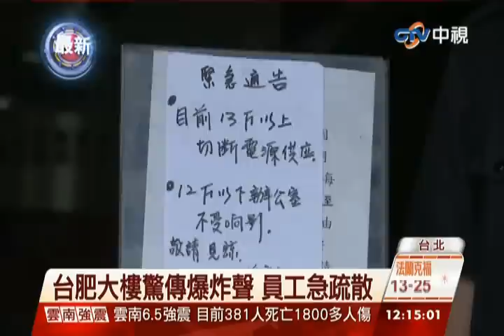中視新聞》台肥大樓驚傳爆炸聲 員工急疏散